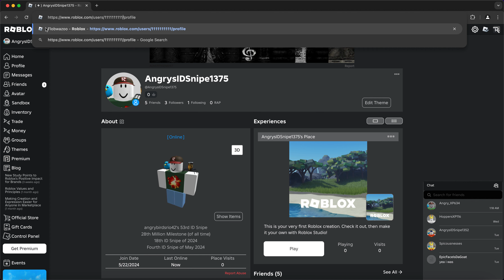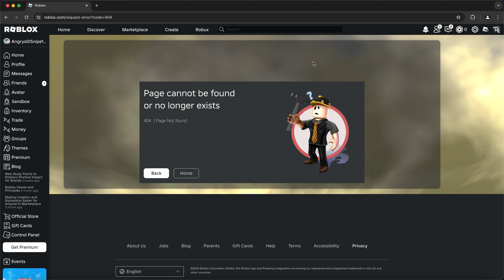ROBLOX: Two More Major ID Snipes ARE GONE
Just when the deletion of Azoo5573 and ash_isnoob was starting to be realized, two MORE MAJOR ID Snipes were deleted. The two billionth user, EmbraceShariaLaw, and the 1,111,111,111th user Flobwazoo, were both deleted within 24 hours apart on May 23rd.